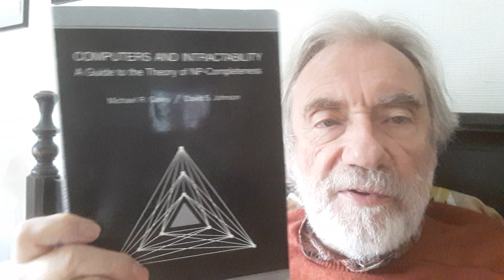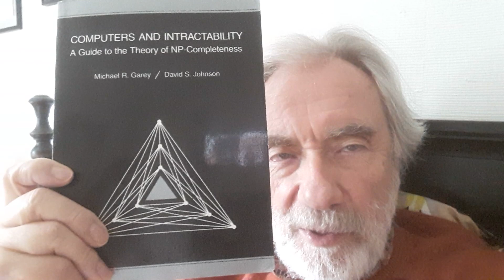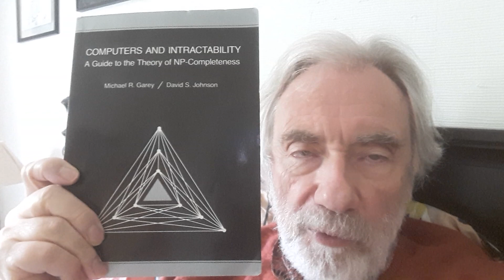Paul Jorion - P vs. NP : problèmes solubles et insolubles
Le monde physique n'est pas entièrement réductible à sa modélisation mathématique